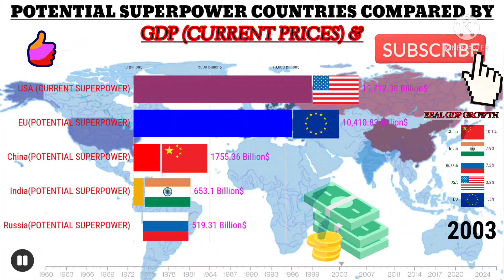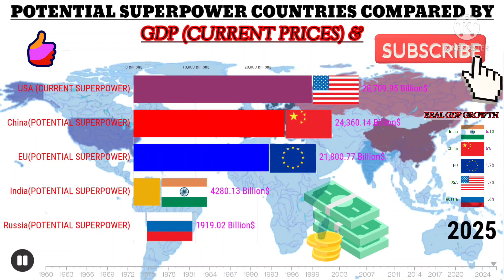Next superpowers of the world/Potential superpowers ranked by gdp/Next superpower country in world